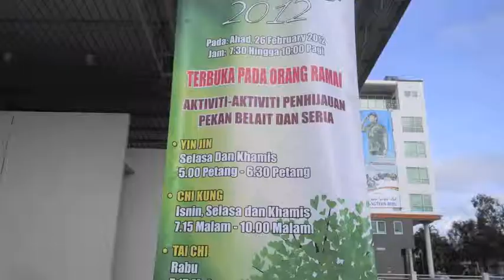Senam Sehat dan Penghijauan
On Sunday 26th February 2012, Belait Qigong members participated in  the launching of the healthy lifestyle programme at the KB waterfront area.
The event and activities were coordinated by the Belait Red Crescent Association to encourage healthy activities at the KB waterfront area.